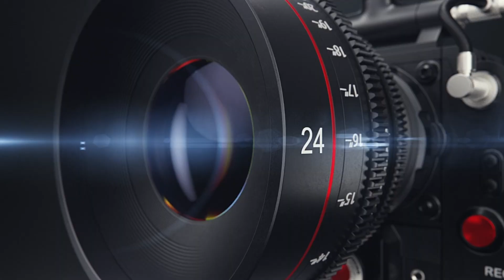Primera Edición Televicente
Se parte de nuestra primera edición del año academico 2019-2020. Innovando con nuestra sección Café con Nosotros en entrevista especial a la maestra Nahir Rodríguez.